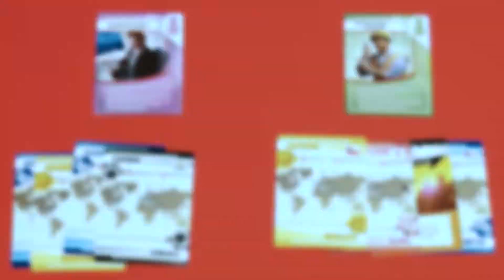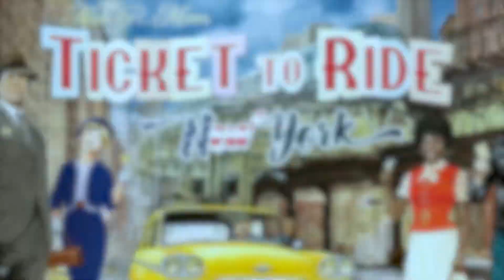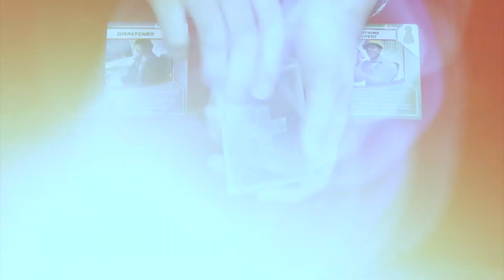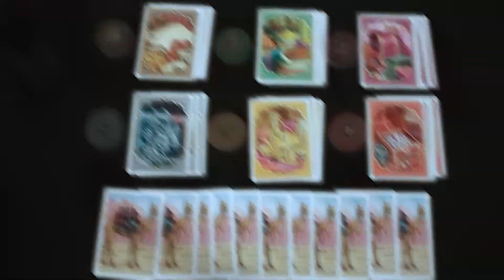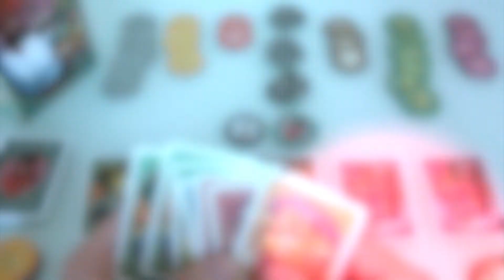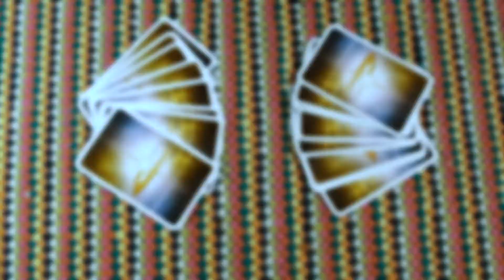BEST BOARD GAME - Top 5 Best Board Games In 2021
CHECK LATEST PRICE FOR Top 5 Best Board Games In 2021

5. TICKET TO RIDE: NEW YORK
4. PANDEMIC
3. JAIPUR
2. PHOTOSYNTHESIS
1-COSMIC ENCOUNTER

Board games are cool again! That's partly because there are so many more options than just a million different versions of Monopoly and Cluedo – the modern wave of tabletop games mixes engaging themes with surprising and interesting ways to play, creating unforgettable experiences you can replay many times without it feeling the same. The best board games avoid the traps of leaving you bored between turns, or at the mercy of a random dice roll as the decider of your success or failure – they give you strategies to think about, social elements to take advantage of, or even just cool components to fiddle with.

►Timestamps◄
Timelapse of Best Board Game 2021 00:00
5. TICKET TO RIDE: NEW YORK 01:15
4. PANDEMIC 02:45
3. JAIPUR 05:26
2. PHOTOSYNTHESIS 06:52
1-COSMIC ENCOUNTER 08:55

1oTopTech is a participant in the Amazon Services LLC Associates Program, an affiliate advertising program designed to provide a means for sites to earn advertising fees by advertising and linking to Amazon.com. As an Amazon Associate, I earn from qualifying purchases.